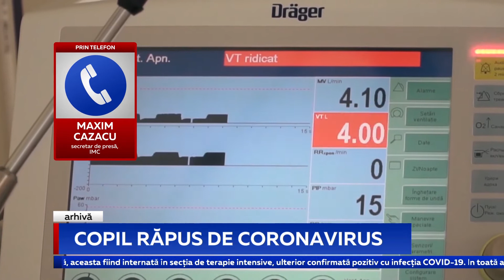Copil răpus de coronavirus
O fetița din Nisporeni, de aproape 3 ani, a fost răpusă de coronavirus. Micuța a fost a fost adusă în capitală în stare foarte gravă. Timp de o săptămână ea s-a aflat în secția de reanimare a Institutului Mamei și Copilului, dar a pierdut lupta pentru viață. Potrivit medicilor, fetița suferea de mai multe afecțiuni cronice.